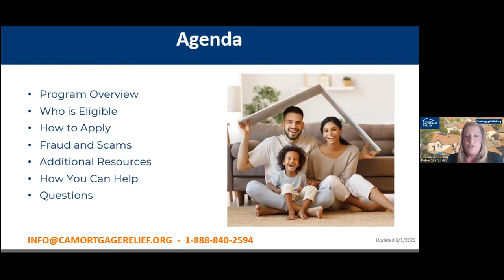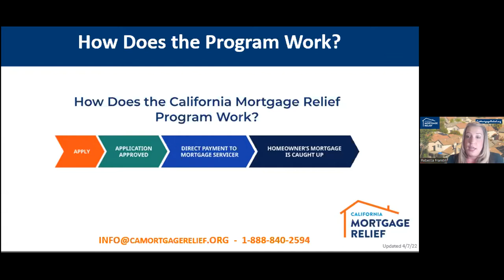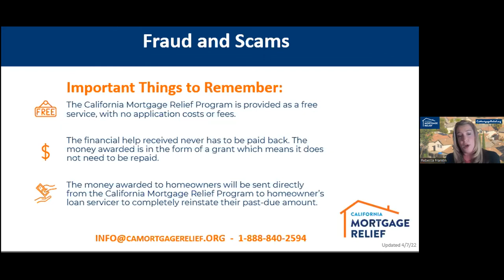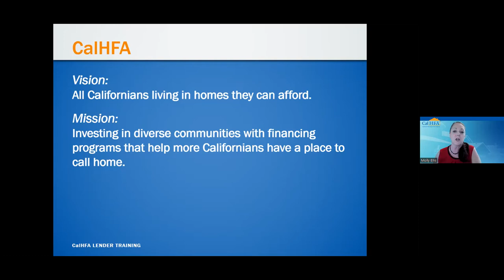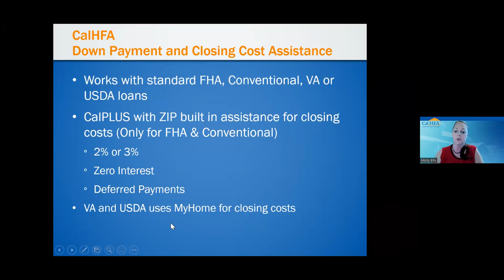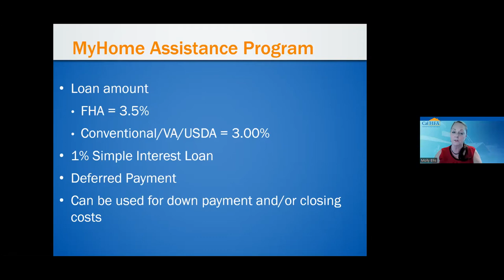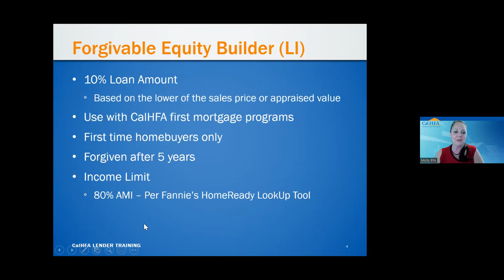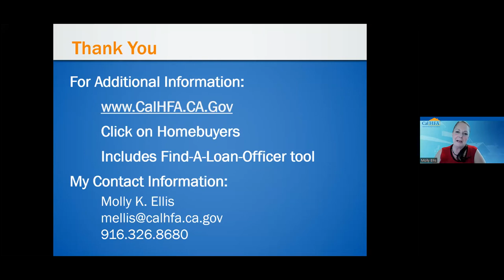CA Mortgage Relief Program Webinar with Senator Sydney Kamlager